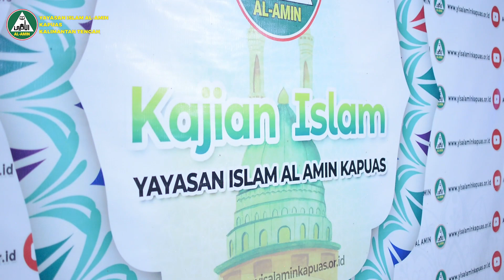MABIT SEBAGAI SARANA UNTUK MENINGKATKAN KETAQWAAN DAN MEMPERERAT TALI SILATURRAHMI